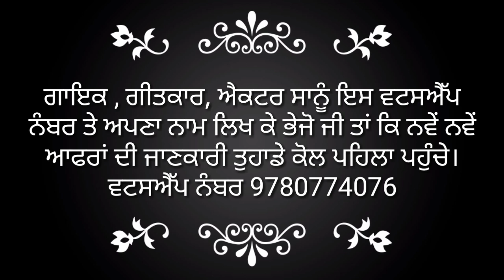ਅਗਰ ਤੁਸੀਂ ਗਾਇਕ ਜਾ ਗੀਤਕਾਰ ਹੋ ਜਾ ਬਣਨਾ ਚਾਹੁੰਦੇ ਹੋ ਤਾਂ ਇਹ ਵੀਡੀਉ ਜ਼ਰੂਰ ਦੇਖਿਓ ਥੋਡੇ ਲਈ ਕਾਫੀ ਫਾਇਦੇਮੰਦ ਹੋਵੇਗੀ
ਗਾਇਕ ਦਿਲਸ਼ਾਦ ਅਖ਼ਤਰ ਖਾ ਨੇ ਨਵੇਂ ਉੱਠ ਰਹੇ ਗਾਇਕਾਂ ਨੂੰ ਮਿਸਟਰ ਪੀਕੇ ਸਿੰਘ ਮਿਊਜ਼ਿਕ ਬਾਰੇ ਜਾਗਰੂਕ ਕੀਤਾ ਤੇ ਖੋਲਿਆ ਭੇਦ।